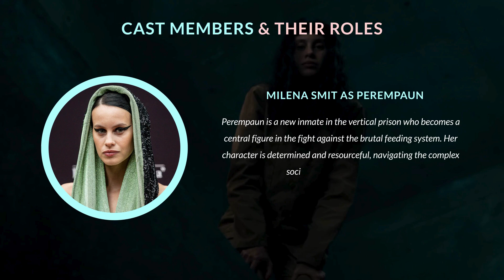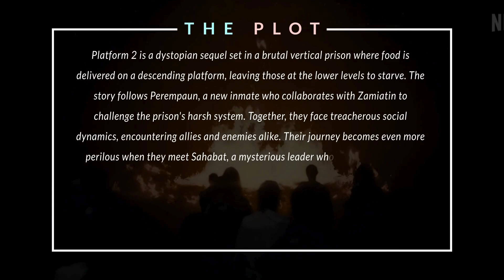The Platform 2 Movie Review & Trailer Reaction | Plot Breakdown 🤯🤯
Platform 2, releasing on Netflix on October 4, 2024, continues the dystopian themes of the original film. Directed by Galder Gaztelu-Urrutia, it follows a new set of prisoners in a vertical prison where food is rationed from the top down, creating intense competition and moral dilemmas for survival.
So, Let’s jump into the essential Key details first:

Now, let’s talk about the cast members and their roles:

Milena Smit as Perempaun:
Perempaun is a new inmate in the vertical prison who becomes a central figure in the fight against the brutal feeding system. Her character is determined and resourceful, navigating the complex social dynamics of the prison.

Hovik Keuchkerian as Zamiatin:
Zamiatin is another inmate who plays a significant role in the unfolding events. Known for his strength and resilience, Zamiatin becomes an ally to Perempaun in their struggle for survival and justice.

Natalia Tena as Sahabat:
Sahabat is a mysterious leader who imposes new rules within the prison. Her character is enigmatic and authoritative, adding a layer of intrigue and tension to the story.
Now let’s explore the plot summary:

Platform 2 is a dystopian sequel set in a brutal vertical prison where food is delivered on a descending platform, leaving those at the lower levels to starve. The story follows Perempaun, a new inmate who collaborates with Zamiatin to challenge the prison's harsh system. Together, they face treacherous social dynamics, encountering allies and enemies alike. Their journey becomes even more perilous when they meet Sahabat, a mysterious leader who imposes new rules, intensifying their struggle for justice. The film explores themes of survival, solidarity, and resistance against oppression.